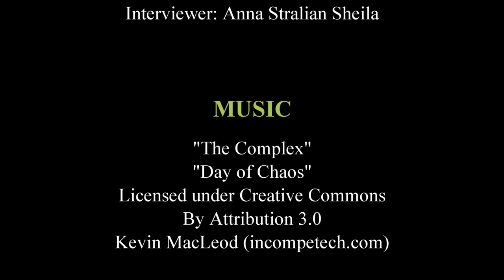SWTOR - InABikini Investigates - The Desolation of D-07 (Dread Fortress)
Luminous run Dread Fortress but things become sticky when an unexpected event causes 50,000 credits in damages and kills 3 ops members. 'InABikini Investigates' investigates.